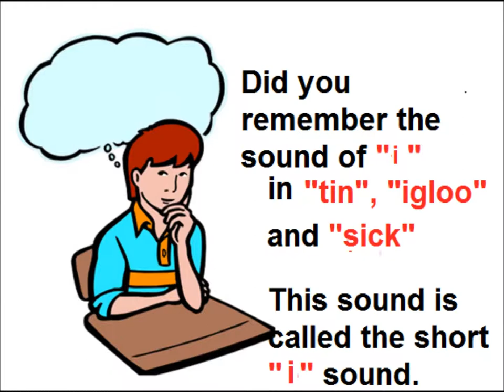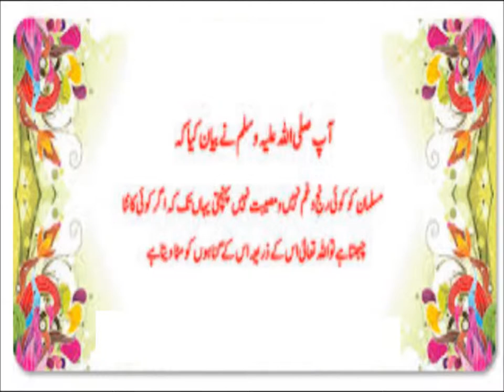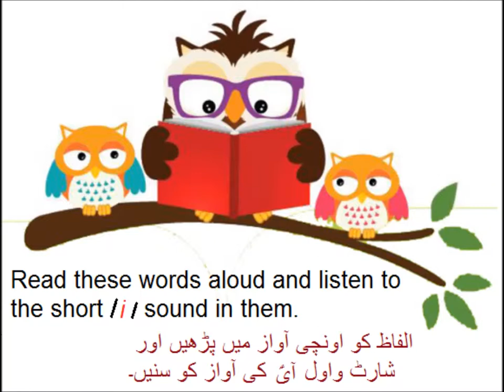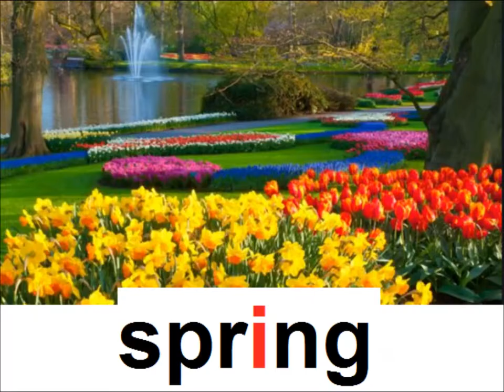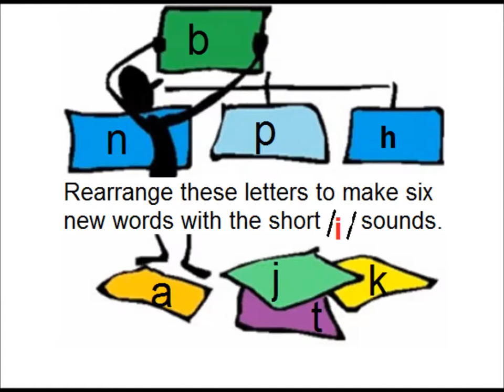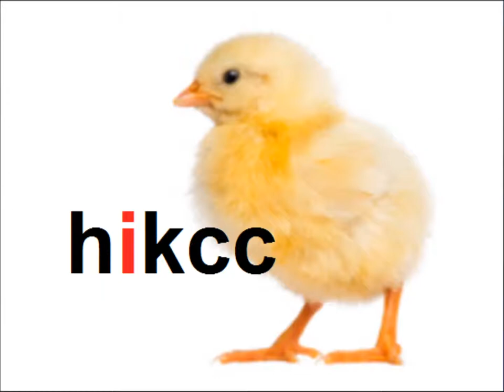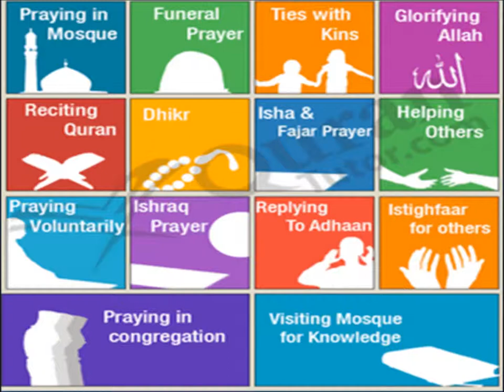What is short vowel 'i'/English primary level in Urdu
English through urdu for class 4
Class 4 English Lesson 5,  Short  vowel "i" in Urdu